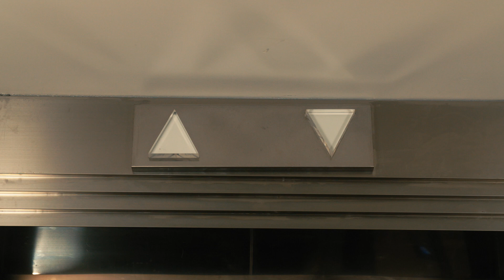TV Commercial: Kaidi QUICK INSTALL height adjustable desk frame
How do you stack up with your competition? Are your installation times and costs high? Are your end-users calling for help to assemble their base?

NOT WITH KAIDI! Join the quick install revolution and cut your install times by up to 75%. Make assembly easy and simple. Your identity matters, improve it with Kaidi Quick Install.